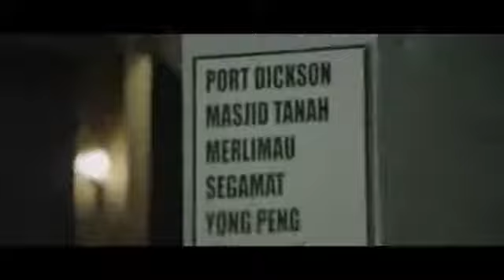Setulus Kasih Hikmah Yang Abadi